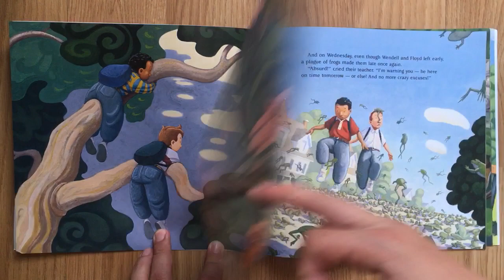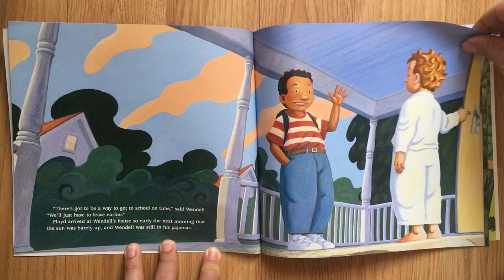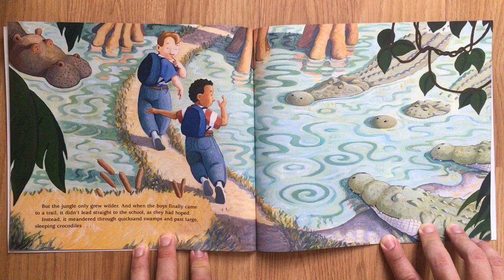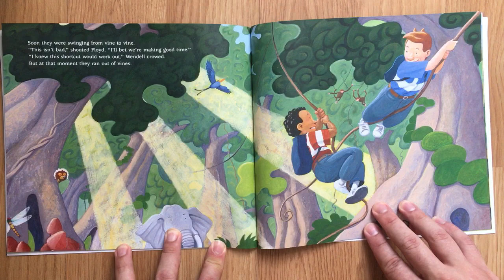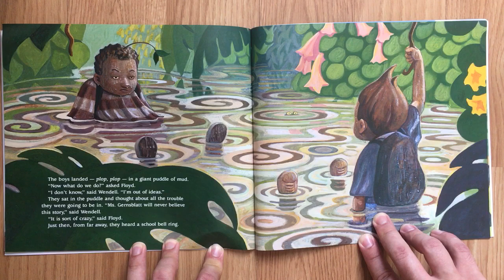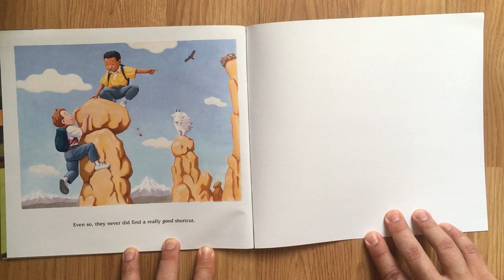The Secret Shortcut, by Mark Teague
“ Will Wendell and Floyd make it to school on time? Maybe, if they use the secret shortcut.”